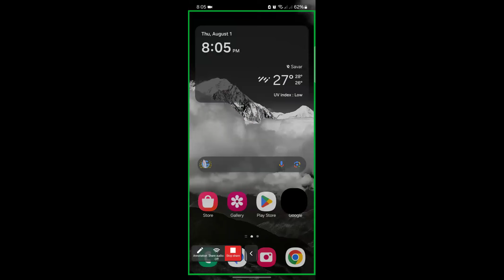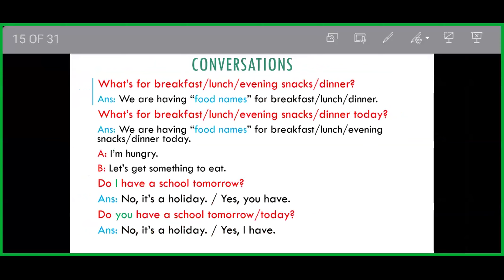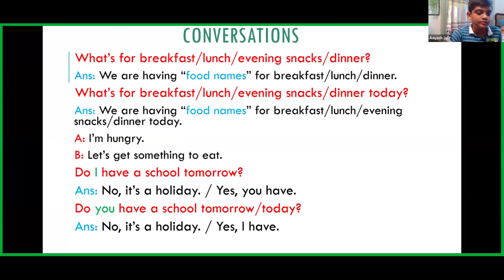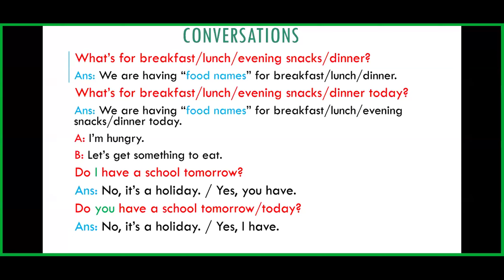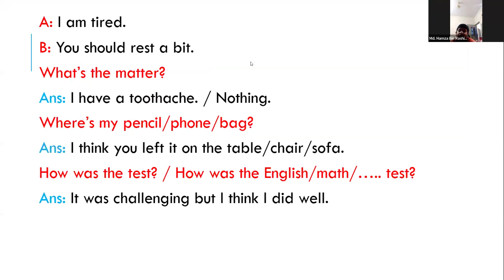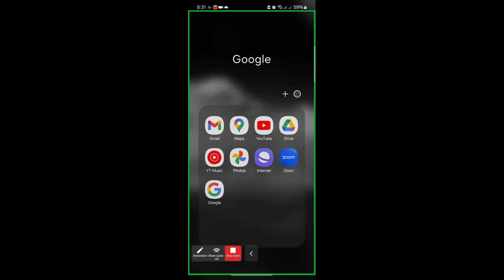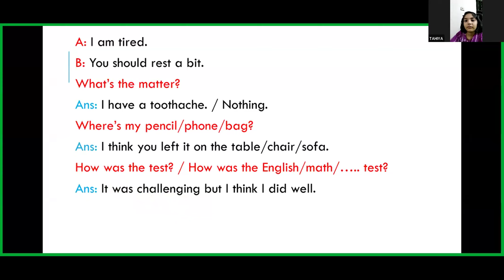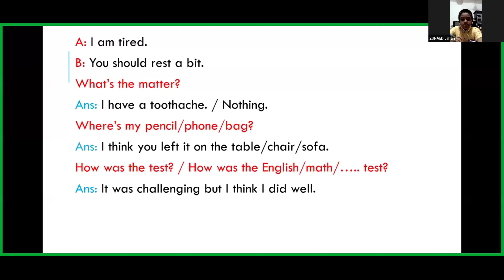Kids Spoken English KG1-KG2 (Batch-4) 01.08.2024